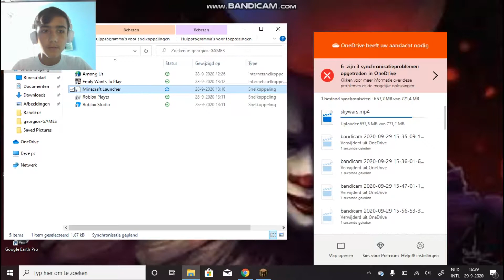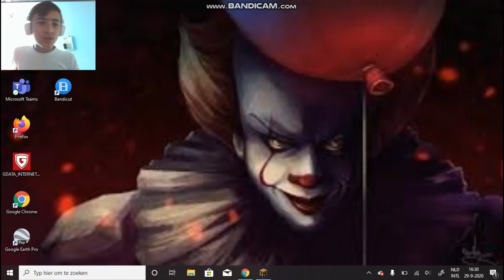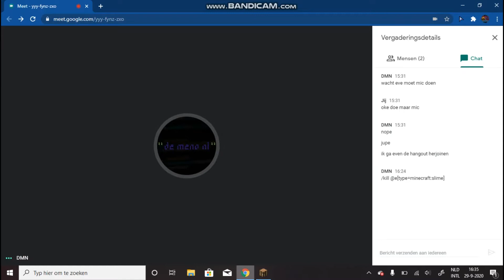lucky block in mooonwaft